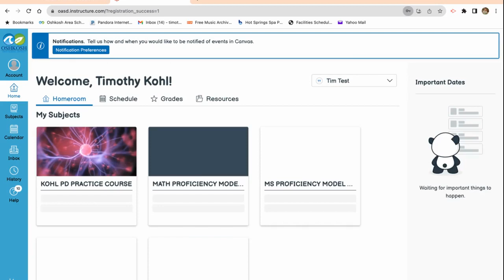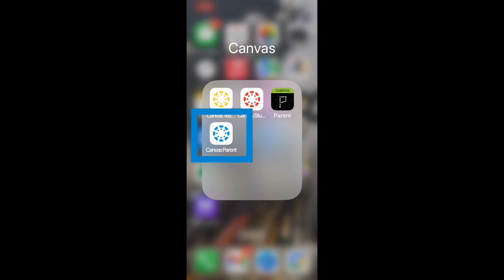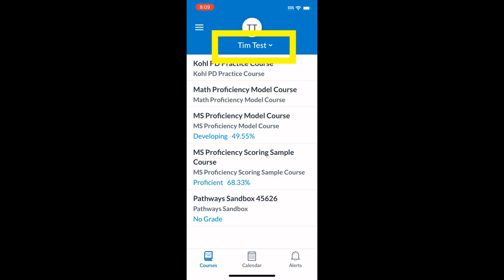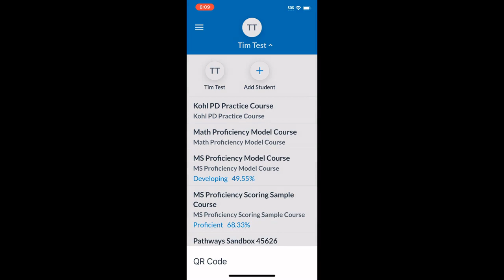Becoming a Canvas Parent Observer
Becoming a Canvas Parent Observer: How do I set up a Canvas parent account?
 Parents need to become a Canvas observer if they want to see the details into the proficiency score they see in Canvas and Infinite Campus. Now that middle schools have moved to proficiency scoring, parents will want to see inside Canvas to get a gauge on how students are doing in their classes.  Parents could also ask their child to show them their grades from their Chromebook as well since the view for parents is almost exactly the same, except for the homework submissions. This Canvas video will show parents how to sign up as a  Canvas parent observer.